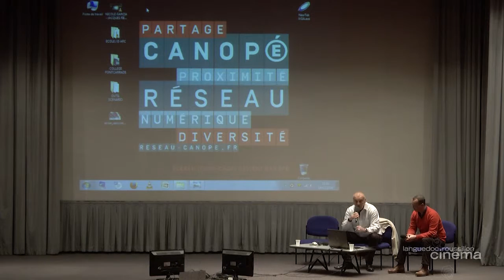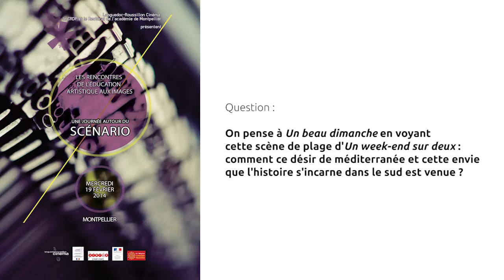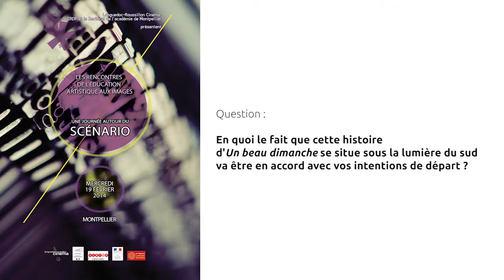DISCUSSION AVEC LE SCÉNARISTE JACQUES FIESCHI (2/3)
Dans le cadre des Rencontres de l’éducation artistique aux images 2014

Une journée autour du scénario
Les Rencontres de l’éducation artistique aux images, organisées par Languedoc-Roussillon Cinéma, le Rectorat-DAAC et le CRDP de l’académie de Montpellier, sont un rendez-vous régional annuel proposant des réflexions, échanges et découvertes sur l’image en mouvement et ses enjeux éducatifs et culturels. Elles sont destinées aux enseignants, aux professionnels du cinéma, de l’audiovisuel partenaires d’actions en milieu scolaire, aux acteurs de l’éducation à l’image en région.

En 2014, la thématique de la journée était « le scénario » . Tout au long de cette journée du 19 février 2014 ont eu lieu des présentations de travaux d’élèves sur cette thématique, des conférences, des ateliers et des rencontres avec des professionnels du cinéma qui nous ont donné leurs points de vue : le scénariste Jacques Fieschi, la directrice de casting Agnès Alberny, le repéreur Sébastien Giraud, l’ensemblière Ségolène Rocher, le réalisateur Thomas Gayrard, la réalisatrice Elvira Diaz, et pour la partie pédagogique, les enseignants Asifa Bergon et Vincent Marie, ainsi que le maître de conférences Fabien Boully. Le scénario a été abordé sous différents angles : questionner l’acte de création d’un film, travailler sur un film à partir du scénario, les démarches d’écriture…

Ces Rencontres ont encore été un succès cette année grâce à la richesse des interventions, des projets présentés et la présence des participants venant de toute la région (enseignants, professionnels du cinéma et de l’audiovisuel…) : 150 personnes en moyenne ont assisté à cette journée au CRDP, qui a été précédée la veille d’une projection-débat au cinéma Diagonal avec Jacques Fieschi sur le film Un beau dimanche, une autre projection a clotûré cette journée au cinéma Nestor Burma avec YSL.